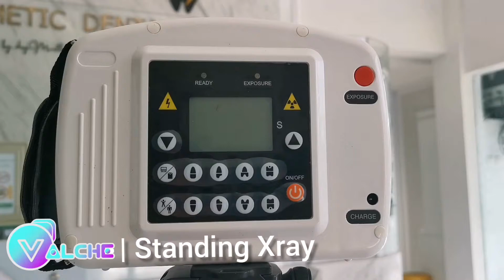Valche standing xray